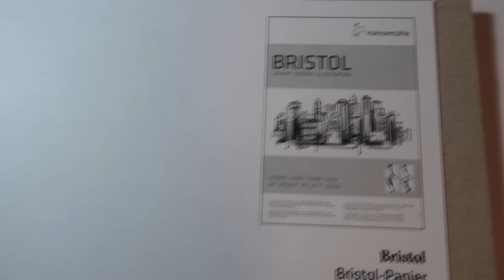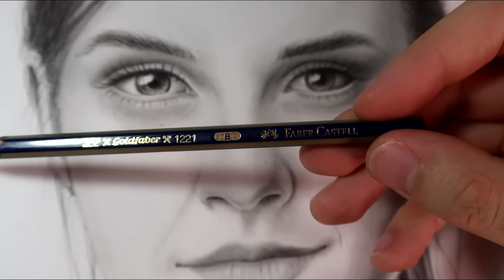Dessiner un Visage réaliste : (Correct et Incorrect) TUTO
Comment dessiner un portrait réaliste ! [Tutoriel]

Référence modèle : Photographie d'Emma Watson

Merci :'D